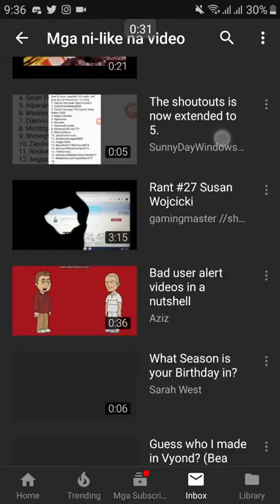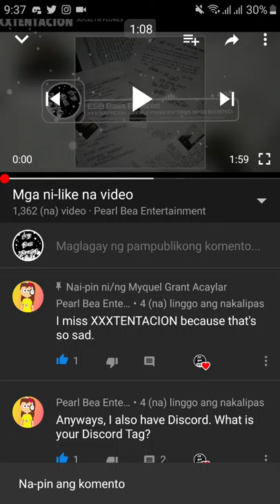Pearl Bea "Comment & Liked" my video last August 5 :D (Short Video)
(Read My Comment)